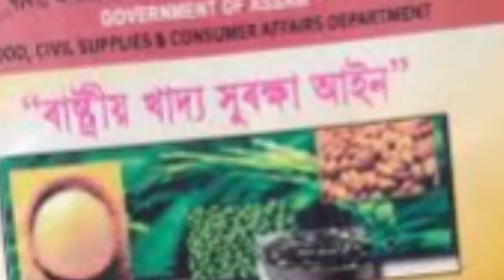ঘোষণা উপ-নির্বাচনের l রেশন কার্ডের নামে টাকা l ধলাইয়ে ধিমুখী প্রতিদ্বন্দিতা l মসজিদে হামলা